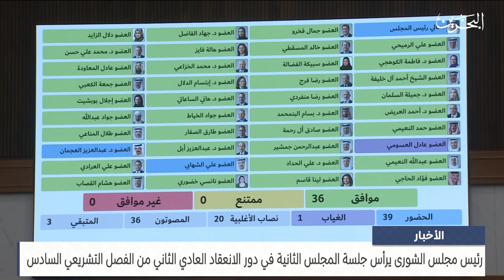البحرين مركز الأخبار : جلسة مجلس الشورى 15-10-2023